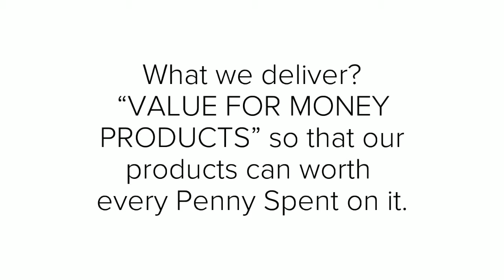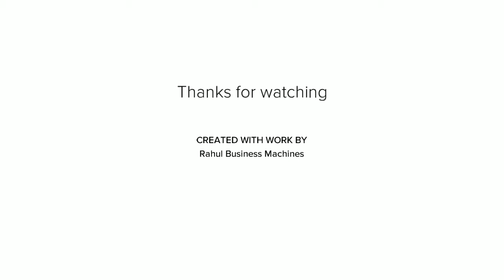Rahul Business Machines